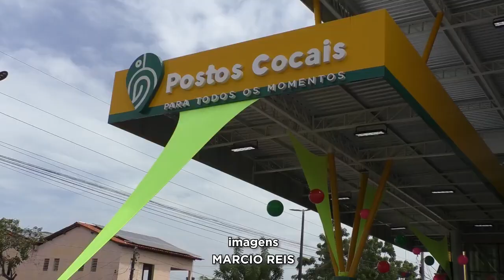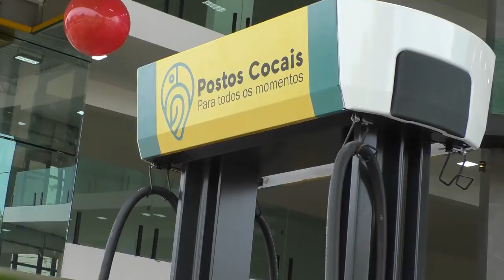Inauguração dos Postos Cocais em Pinheiro MA 1